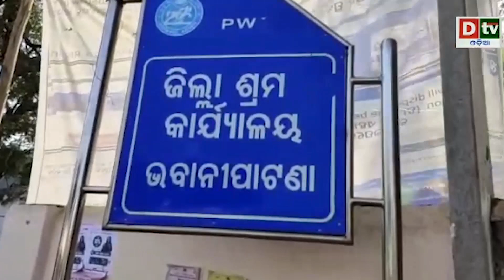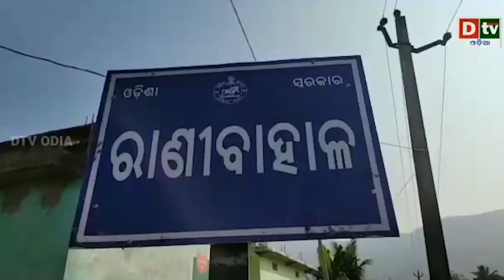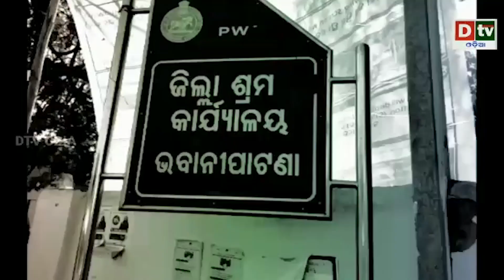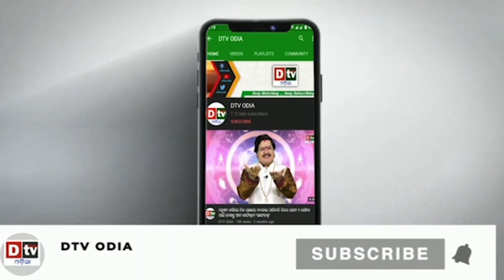କଳାହାଣ୍ଡି ପାଲଟିବ ଦାଦନଗଡ଼...! ପୁଣି ଦାଦନ ଶ୍ରମିକକୁ ବନ୍ଧକ,ଟଙ୍କା ନେଇ ଦଲାଲ ଫେରାର | Odia news live updates.